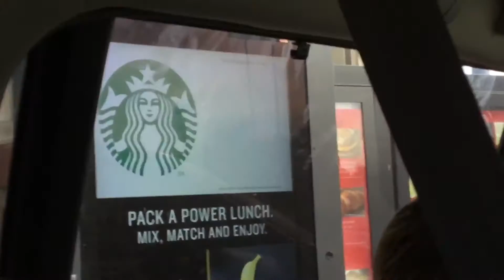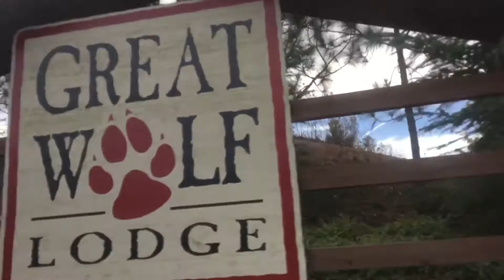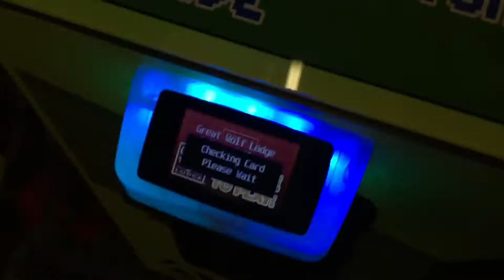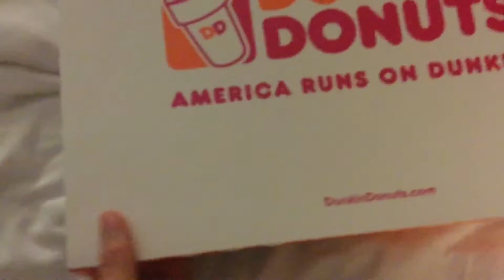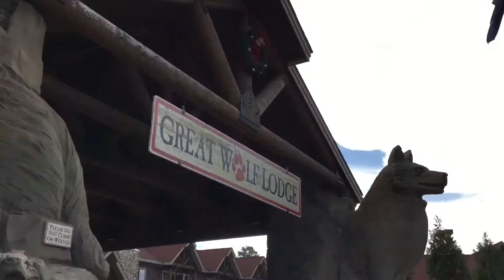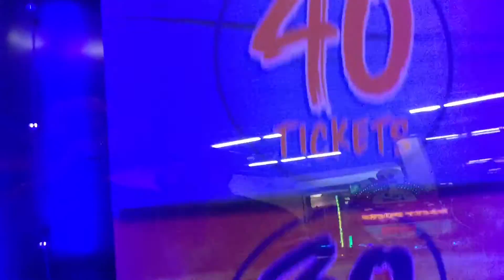Dabbing With The Great Wolf Lodge Mascots (Dab At 27:53)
Oliver Dab At 27:53